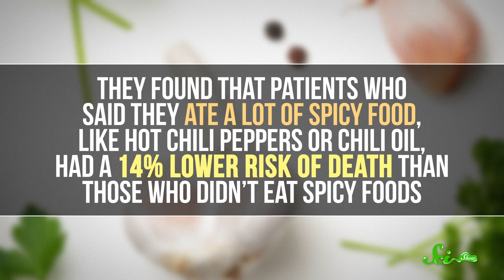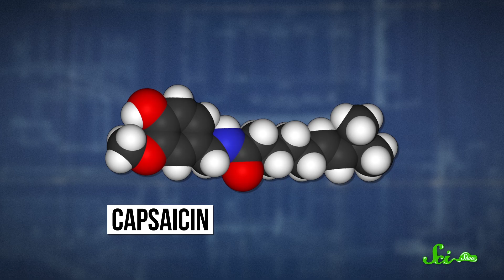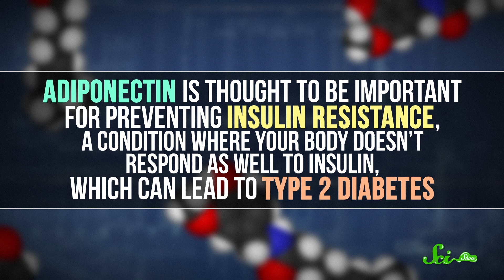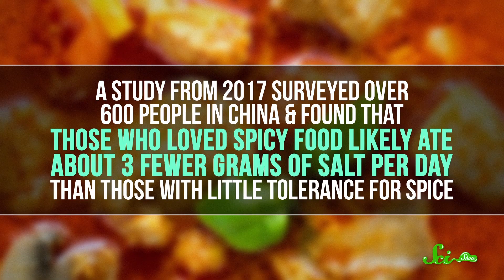Do Spicy Food Lovers Live Longer?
Spicy food is delicious, but how does it affect our health?